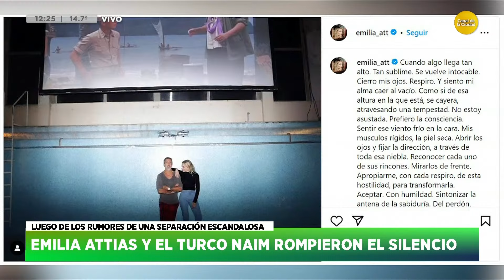Emilia Attias y el Turco Naim se separaron y rompieron el silencio │HNT con Nacho Goano│ 20-05-24